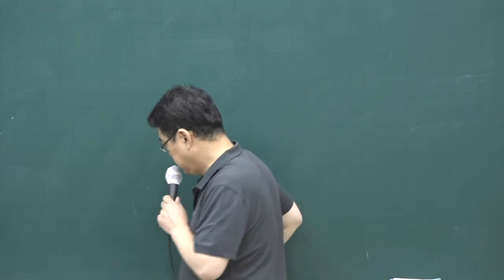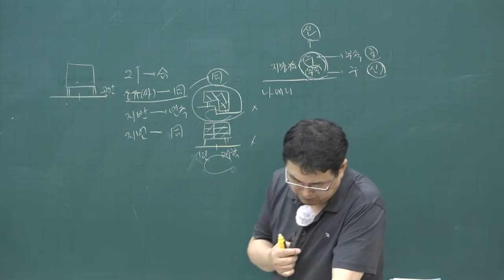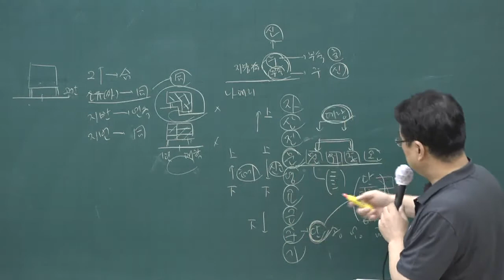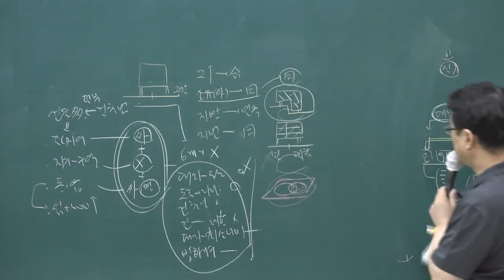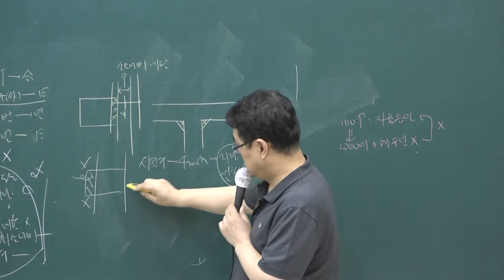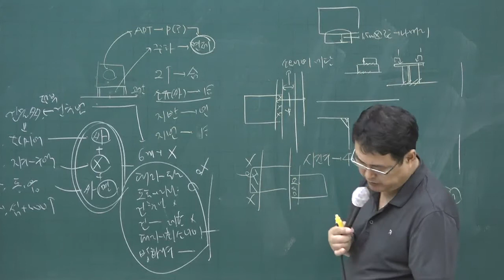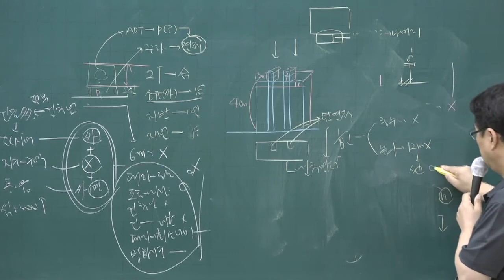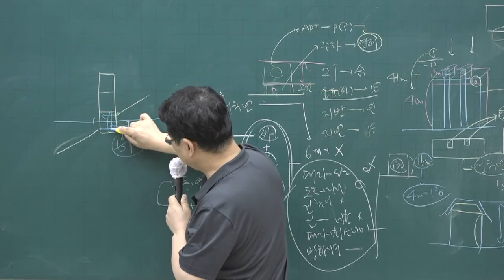[주전무] 2020년 주택관리사 관계법규 문제풀이과정 8-12